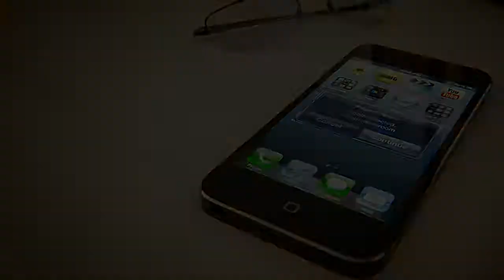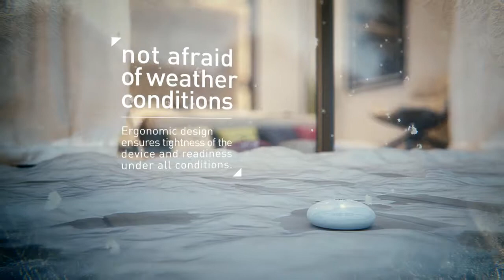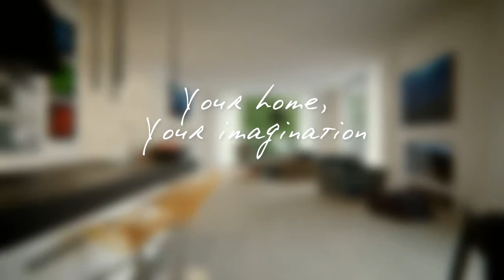Fibaro Flood Sensor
Blijf op de hoogte dankzij de Fibaro Flood sensor. Je ontvangt direct een bericht op uw smartphone als hij water detecteert waar het ongewenst.